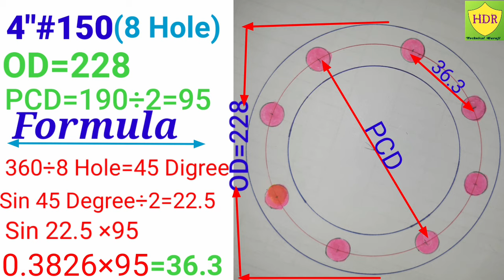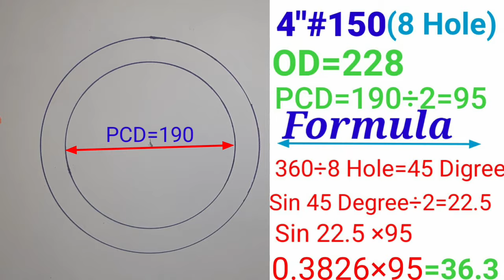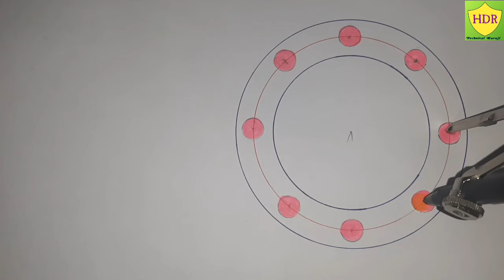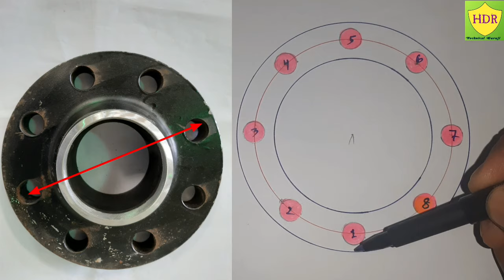Flange Hole Marking || How To Calculate | Flange Hole Marking Formula | Flange ka Formula In हिन्दी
हमारे YouTube Channel HDR Technical Guruji में Piping से संभादिति सारी विडियो बनेंगी हमारे YouTube Channel में आपकी कृपा बनी रहें. धन्यवाद. ⭐⭐

              आई लव माई 🇮🇳 जय हिन्द ⭐⭐
                                               वन्दे मातरम्⭐⭐